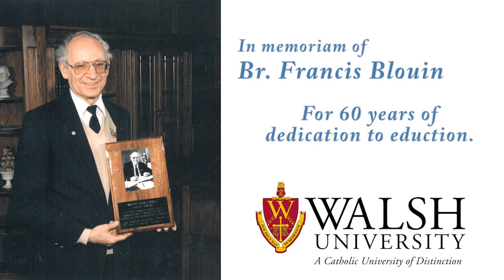Br. Francis Blouin Tribute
Walsh University remembers its third President, Brother Francis Blouin, who passed into the loving arms of the Lord on January 21, 2017, from complications due to Amyotrophic Lateral Sclerosis (ALS).

Since joining the Brothers of Christian Instruction in 1946, Br. Francis gave his life without hesitation to education and social justice. Among his many accomplishments during his tenure as Walsh’s Third President, Br. Francis was responsible for bringing five Nobel Peace Prize winners to campus, including Willy Brandt in 1983, Elie Wiesel in 1987, Adolfo Perez Esquival in 1986, Coretta Scott King representing her husband Dr. Martin Luther King Jr. in 1986 and, most notably, Mother Teresa in 1982. After 14 years as Walsh’s president, Br. Francis retired in 1992 and spent the majority of his time in Africa serving as the Director of the Kisubi Brothers University Centre, in Kisubi, and participating in countless initiatives to bring higher education to the people of Africa. More details at walsh.edu.